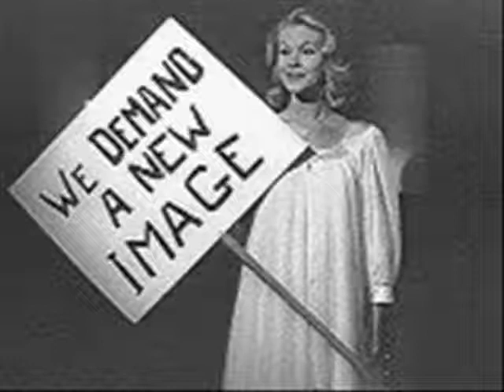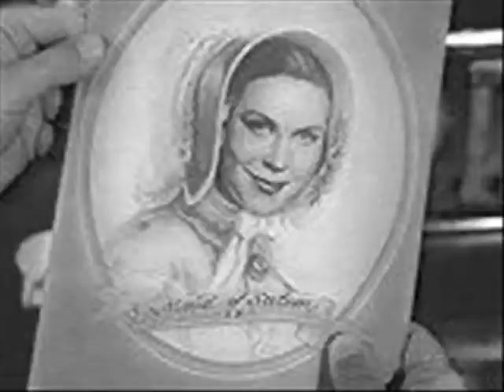Everything Bewitched Season One